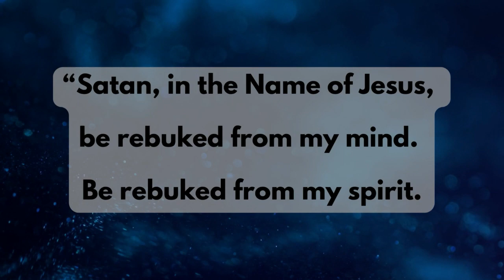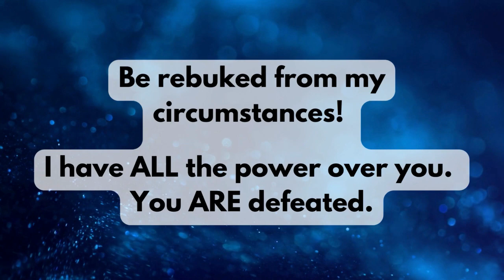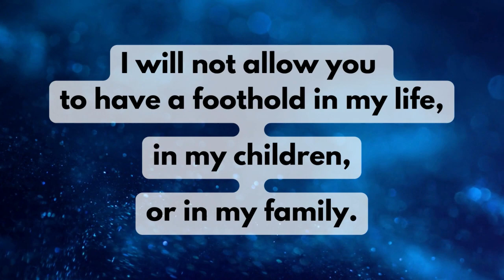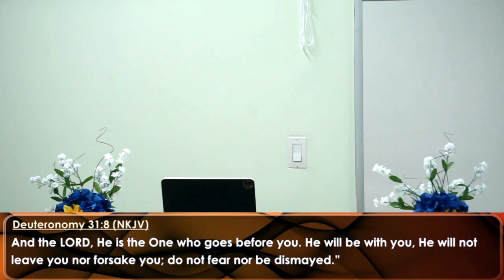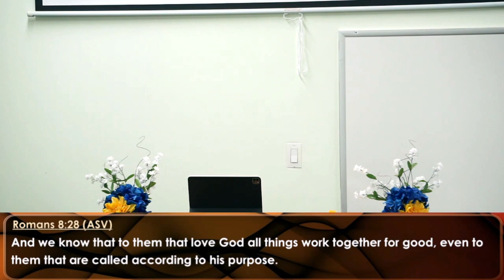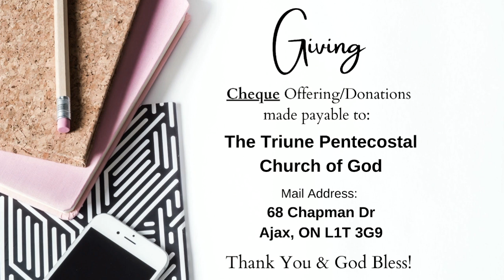TPCOG In The Word - "GOD IS IN THE MIDST OF OUR STORM"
The Word: Rev. Damien Harvey
 "GOD IS IN THE MIDST OF OUR STORM"